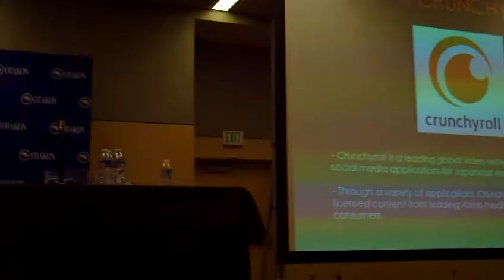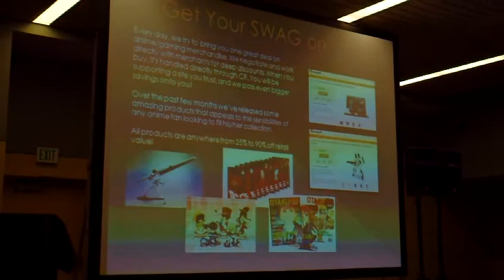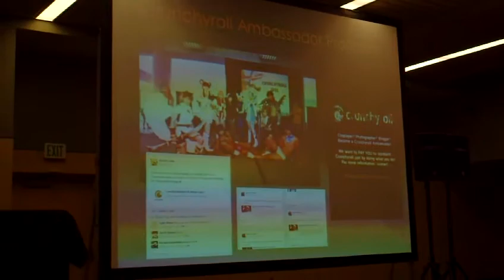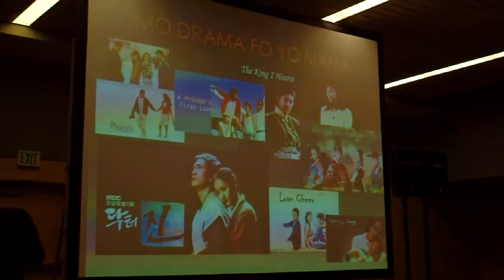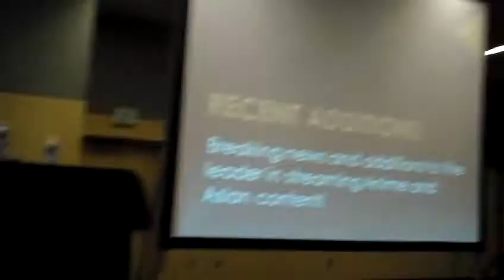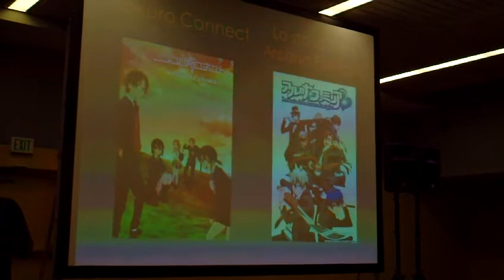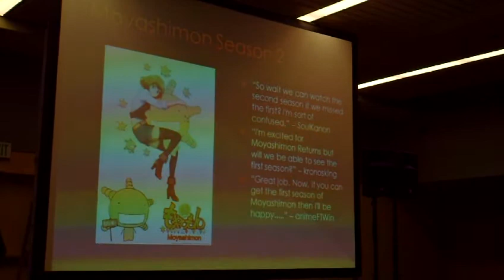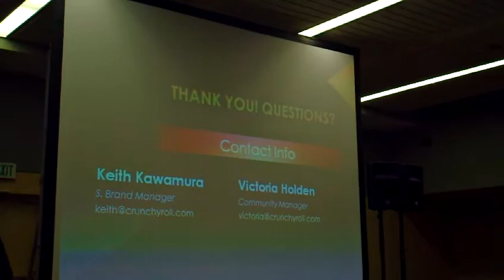Otakon 2012 - Crunchyroll Industry Panel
The popular web-streaming website held their industry panel at Otakon 2012.